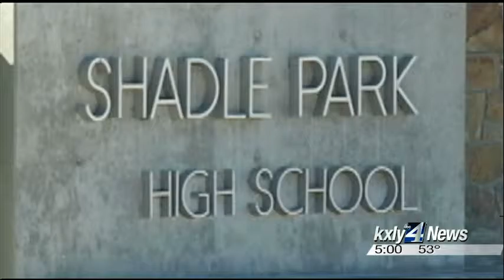Stepdad charged with threatening to kill victim's family in Shadle sex assault case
The case against a Shadle High student is accused of sexually assaulting  multiple female students has gotten worse since police confirmed his  stepfather threatened to kill the family of a witness in the case. KXLY4's Grace Ditzler reports.